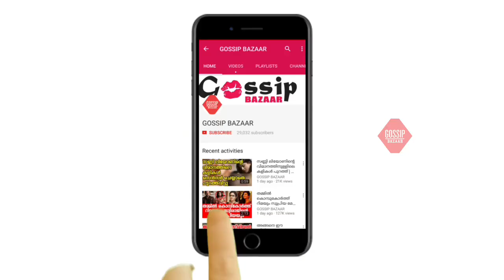മരണഭയം പോലും അലട്ടി ആട് 2 മുടങ്ങുമെന്ന് കരുതി; മനോരോഗത്തെ കുറിച്ച് സംവിധായകൻ മിഥുൻ മാനുവൽ തോമസ്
Watch മരണഭയം പോലും അലട്ടി ആട് 2 മുടങ്ങുമെന്ന് കരുതി; മനോരോഗത്തെ കുറിച്ച് സംവിധായകൻ മിഥുൻ മാനുവൽ തോമസ്